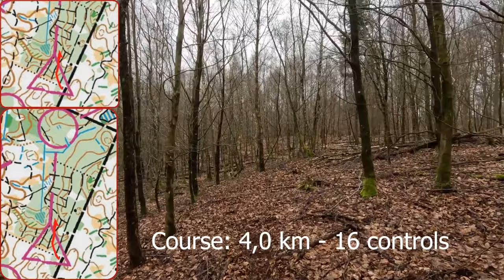Orienteering in Denmark - Danish Spring 2024 - Middle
In this video you can follow me on a 4 km orienteering course in Store Dyrehave - an area that is on the Unesco World Heritage list.

Most of the course went fairly well - with one exception: At control #6 I was searching for a small hole, but misread which flat hill was the right one. That cost around 3 minutes.

The venue was "Danish Spring 2024" - a World Ranking Event which attracts runners from especially Denmark and Sweden, but there are also participants from a long list of countries.

Video/runner: Ernst Poulsen
Event: Danish Spring 2024 - Middle distance
Organizer: OK Øst / Allerød OK
Course: 4,0 km - 16 controls (middle distance)

Software for map integration: Headcam Orienteering made by Michael Nygaard Møller and Ernst Poulsen. Download your free copy here:

Tracking-software: Quickroute
Camera: GoPro 12